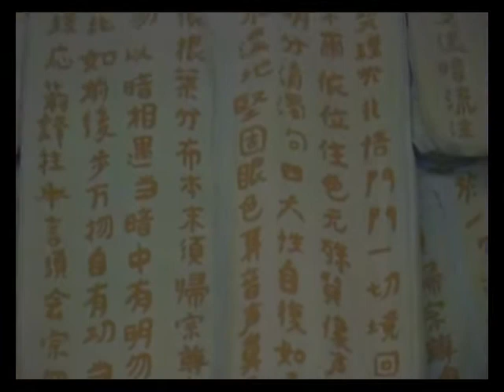in the showroom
not too serious conversation in the showroom